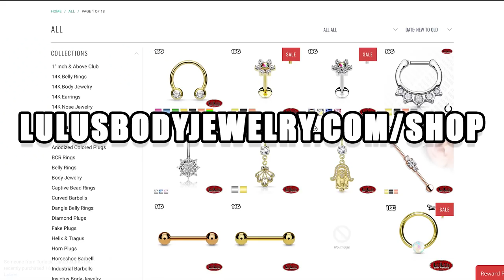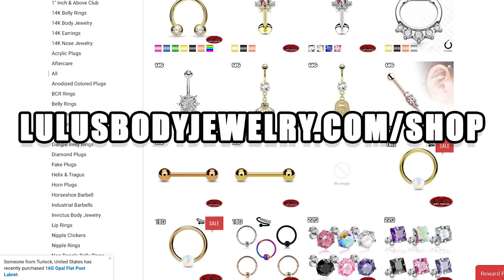FASTEST PIERCING EVER!!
This was the fastest ear piercing we've done...maybe

►Our Story:

Lulu’s Body Piercing was established 16 years ago in Norwalk, CA located in the Norwalk Indoor.

For over 16 years we have provided our professional piercings services and certified products to thousands of satisfied customers and continue to do so.

The name Lulu is named after the owner of the store, who saw the vision of providing customers with professional piercings in a clean, sterile and healthy environment.
These web clips feature piercings performed either by professionals, or under the supervision of professionals. Lulu’s Body Piercing must insist that for your safety and the protection of those around you, do not attempt any of the piercings or stunts you’re about to see.